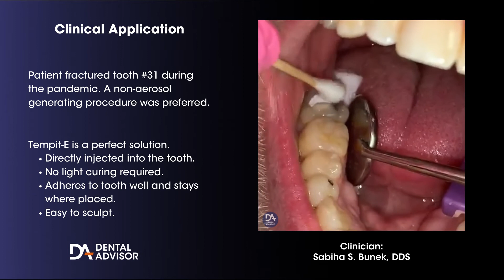Clinician Preview: Tempit-E